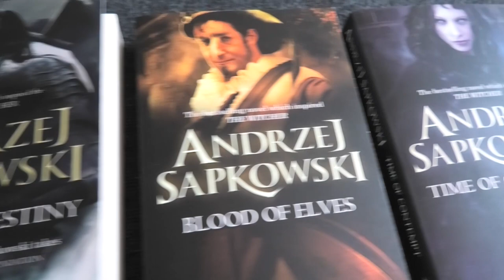The Witcher by Andrzej Sapkowski - Book and Game Review. Racial Tensions and Sexual Morals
Bitcoin: 17jScrjkFRUg9o8EVaQdz8XXkR6zU3aNMq
Ethereum: 0x2626Ca8df5FCD03C079c9Bf0B583CAfdD26CaB2d
Litecoin: LVbmXyg7BHdasXemyYhbSxJiXGiXYfEwMW
Bitcoin Cash: bitcoincash:qrv9l4ekpper95mxq7qe3h7s6fd3vnmw7yxh48ulw6